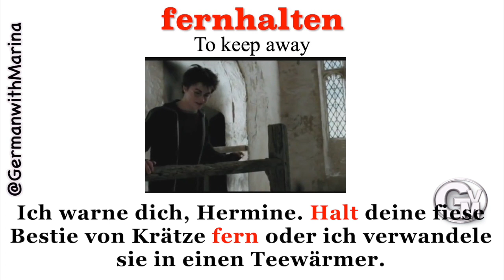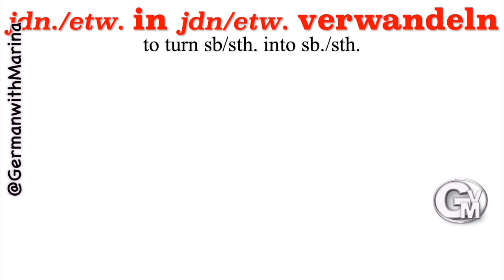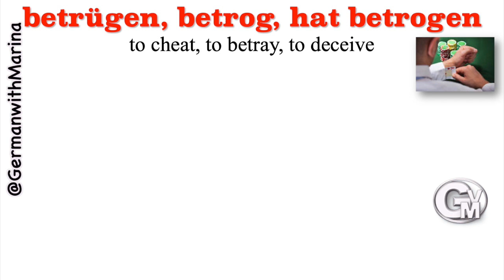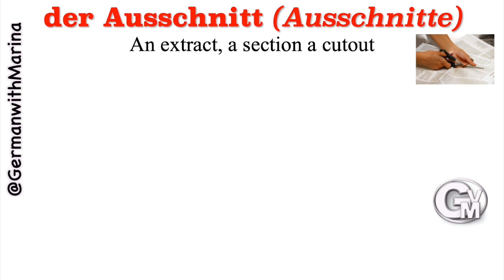"HARRY POTTER AND THE PRISONER OF AZKABAN". Learn GERMAN with MOVIES